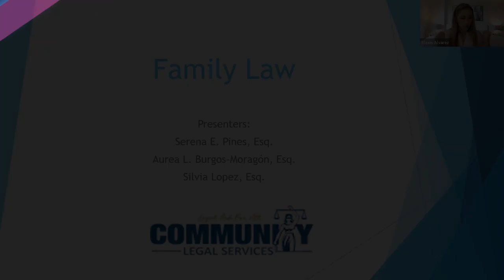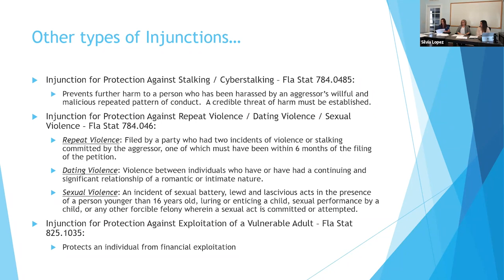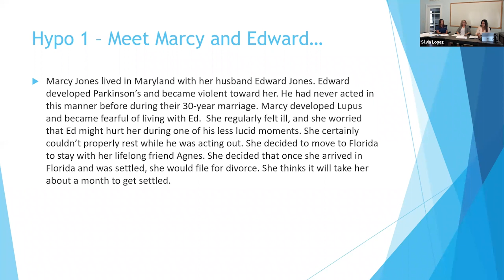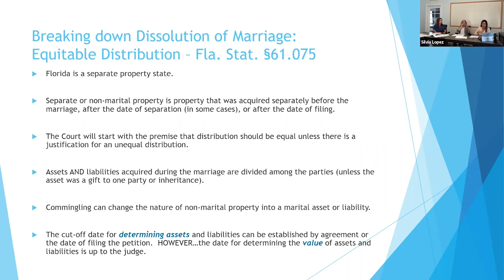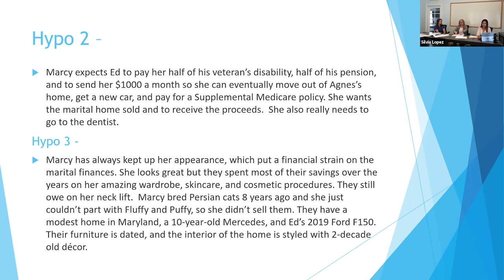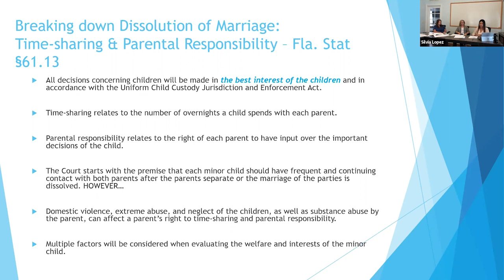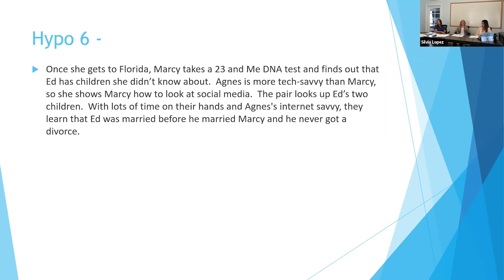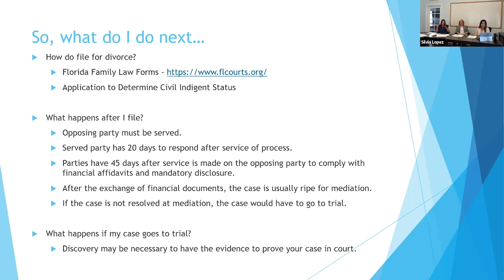Florida Elder Justice Conference 2022: Later in Life Divorce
Aurea Burgos-Moragon | Family Law Unit Staff Attorney, Community Legal Services of Mid-Florida, Inc.
Serena Pines | Staff Attorney, Community Legal Services of Mid-Florida, Inc.
Silvia Lopez | Staff Attorney, Community Legal Services of Mid-Florida, Inc.

Seniors divorcing face unique challenges including financial issues, retirement, social security, and long term care considerations. This session will discuss these issues and how to advocate for the client's best interest.